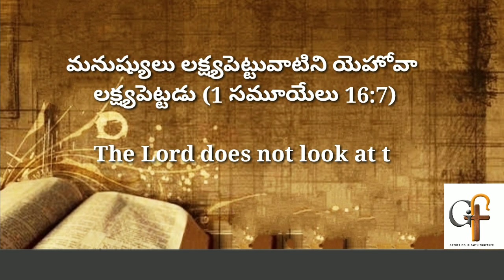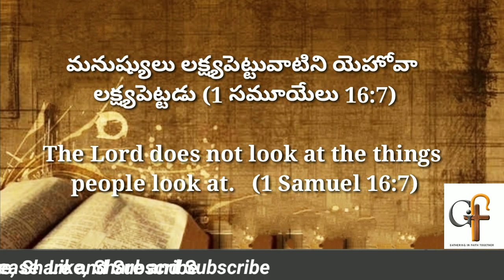Today's promise 19.10.2023 || Bible verse for me today || Showers of Blessings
Good morning !!

Greetings In the name of Lord and Savior Jesus Christ .  May God bless you through this morning bible verse mediation. As a church we want to bring this promises of faith and hope to you.  May God  speak to you through this devotion. May you be touched by the holy spirit and be blessed.